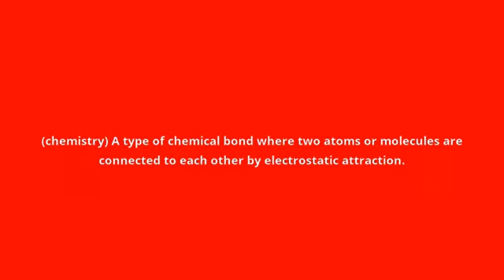what is the meaning of ionic bond